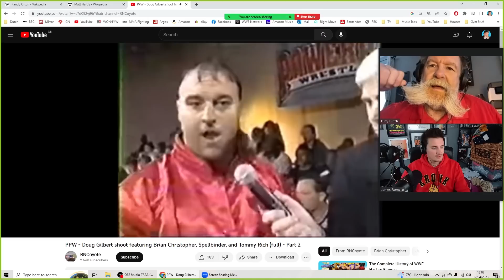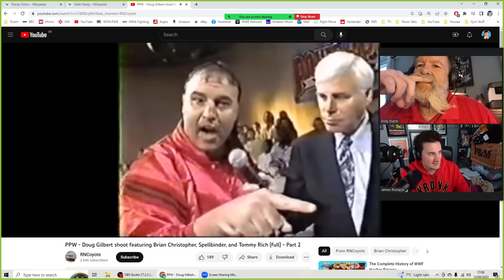Dutch Mantell on Doug Gilbert's SAVAGE Burial of Jerry Lawler, Brian Christopher & Randy Hales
NEW T SHIRT: You People? Mean NOTHING To Me! OUT NOW